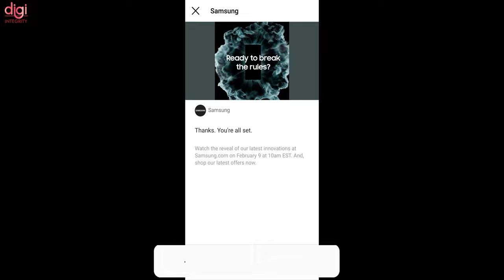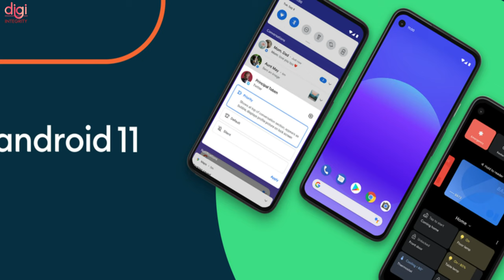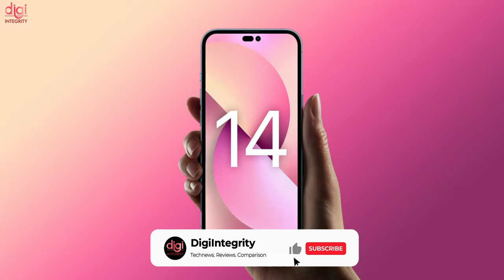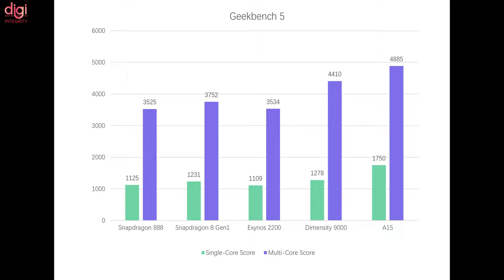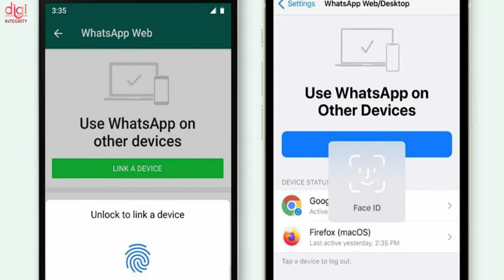Samsung Galaxy Unpacked event 📅 revealed, Redmi Note 11S Launch, Pixel 6A,OPPO Reno7 Series-DIN289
Video Highlights
(0:00) : Introduction
(0:13) : Samsung Galaxy Unpacked February 2022 event is Happening on February 9 at 10 am EST
(0:32) : OPPO Reno 7 series India launch set for February 4th
(0:45) : OPPO Watch Free to launch alongside OPPO Reno7 series in India
(0:58) : Xiaomi Redmi Note 11S coming on February 9
(1:37) : MIUI 13 global pilot testing starts for Redmi Note 10, Note 10 Pro, and Mi 11 Lite
(1:56) : Xiaomi Phones For 2022 Details Revealed
(2:14) : iPhone 13 pink screen issue hits some owners
(2:33) : Apple set to launch its ‘widest’ range of new products later this year
(2:58) : Google Pixel 6a launch
(3:08) : MediaTek Dimensity 9000 Geekbench 5 scores beat Snapdragon 8 Gen 1 and Exynos 2200 SoCs
(3:28) : Realme 9 Pro price in India and full specifications leaked ahead of India launch
(3:44) : Nexzu Bazinga electric bicycles with 100km range announced in India
(3:57) : 88-year-old woman sees after Bionic eye implant
(4:27) : Samsung Galaxy F23 5G specifications revealed
(4:46) : WhatsApp is testing a major security feature for web and desktop
(4:57) : Tork Kratos electric bike launching in India on January 26th
(5:15) : Thanks for watching

Oppo Reno7 Series 📅, Jio 5G Good News, Micromax IN 5G, OnePlus 10R W/ D9000, iPhone 15 Pro 📷-DIN288

Micromax In Note 2 Launch, reserve a Galaxy S22 or Tab S8, e-passports with chips, Oppo reno 7-DIN287